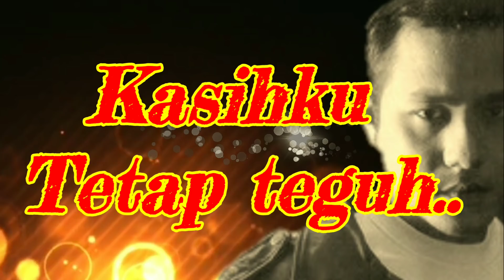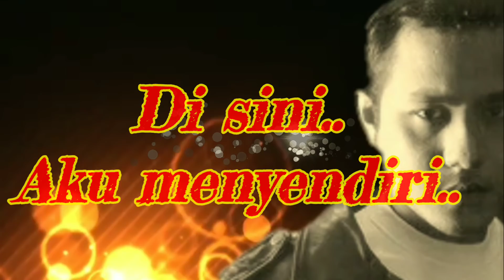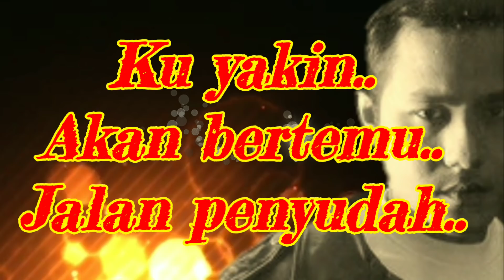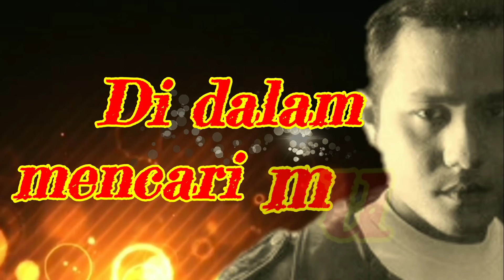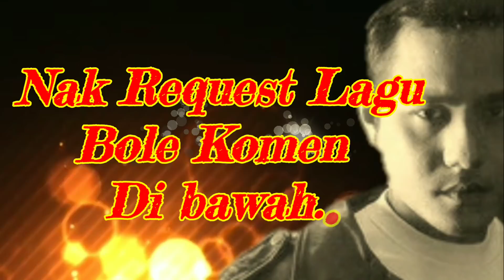Kasawari -- Teguh Lirik By BUDIN MJ